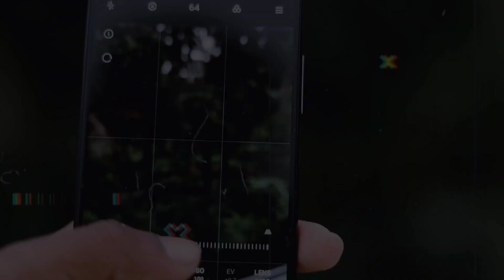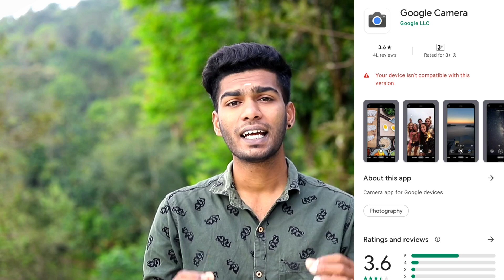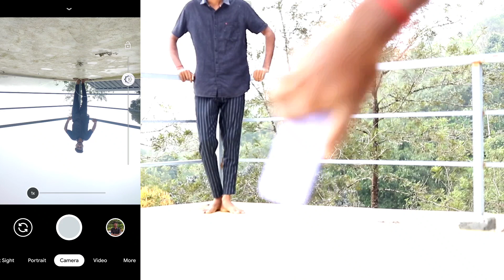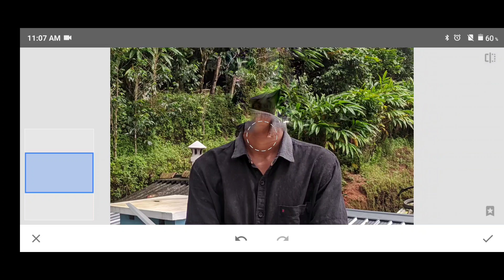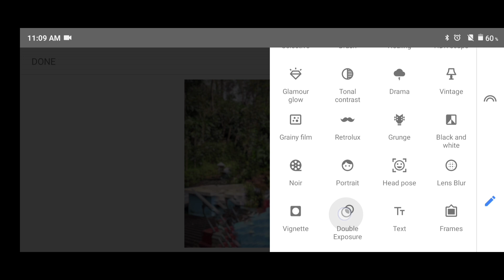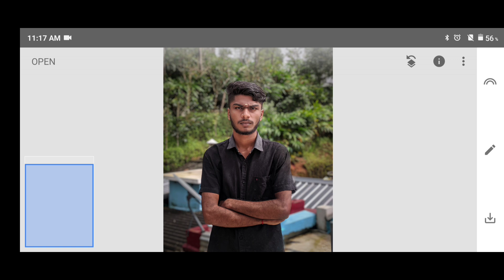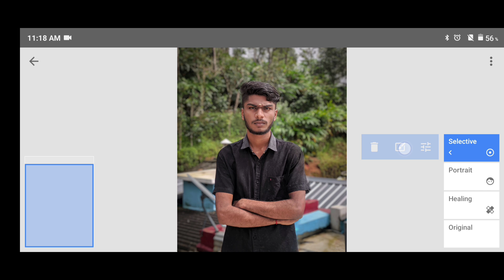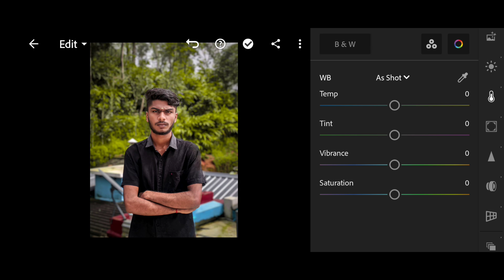Mobile portrait photography tips|shoot like DSLR|Tamil mobile photography tips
hello friends in this video iam tell about how to capture best images in mobile phone its like best portrait photography tips for mobile photography in tamil it has best portrait photography tips for mobile

00:00 intro
00:43 what is portrait photography
00:54 select best app for photography
0116 set image frame
01:46 adjust exposure
02:05 xtreme  long shot
02:25 select angle for image
02:43 turn mobile for full image
03:04 blur background like dslr mobile imagr
03:15 image background blur in snapseed
05:56 skin retouching in snapseed
07:40 colour correction in lightroom
08:59 final result
09:33 outro